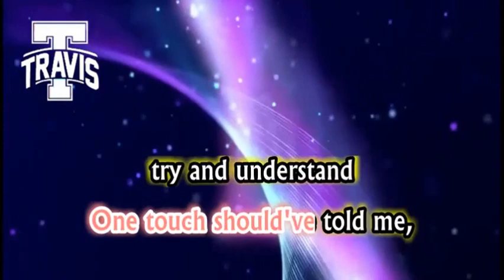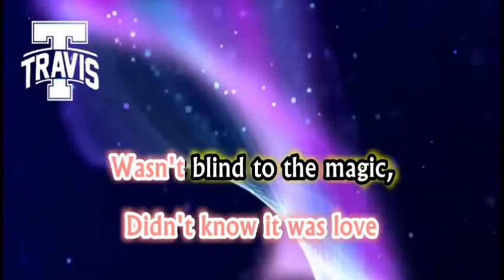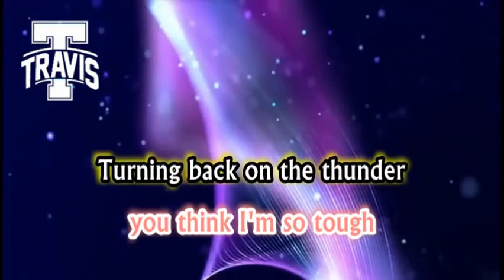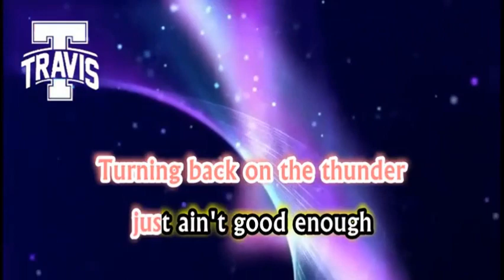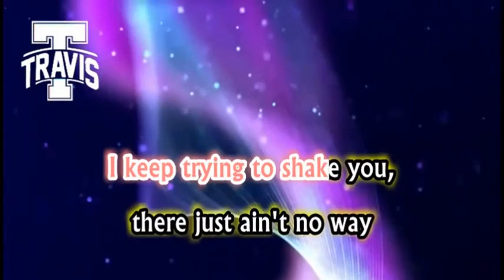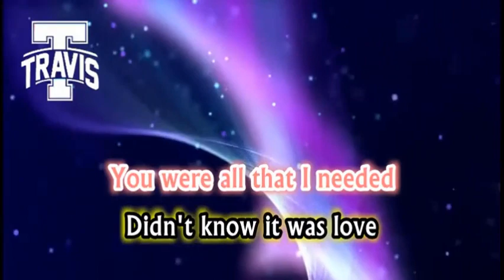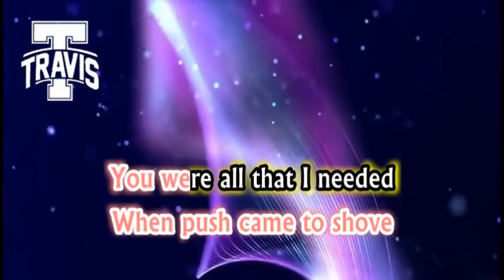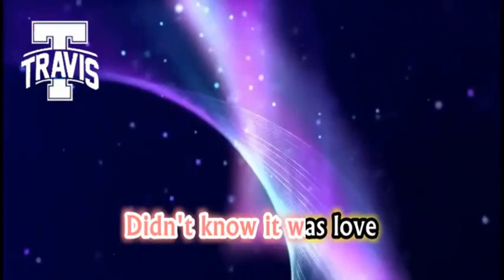Didn't Know It Was Love - Survivor (karaoke)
Travis Ultimate Karaoke

Sing like the legendary Jimmi Jamison, the late vocalist of Survivor

written by Jim Peterik and Frankie Sullivan

Too Hot To Sleep